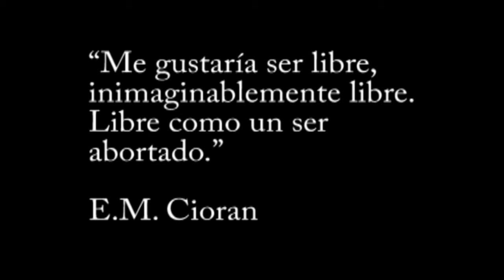And Also The Trees - Midnight Garden (video)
And Also The Trees - Midnight Garden
Movie: Sátántangó (1994), Bela Tarr